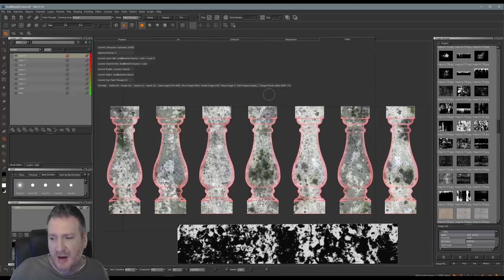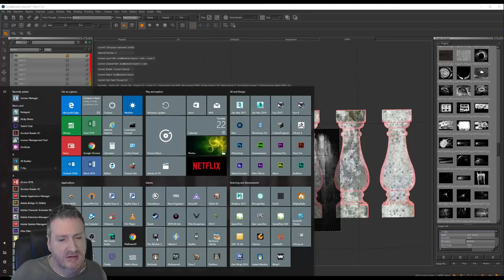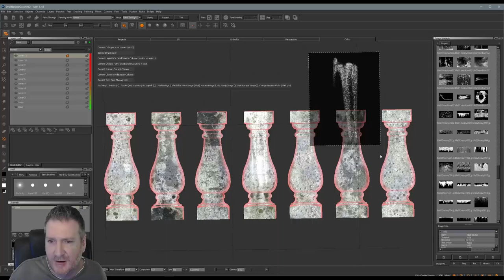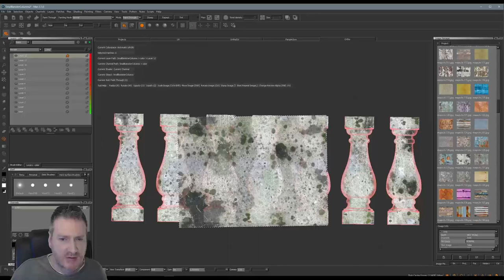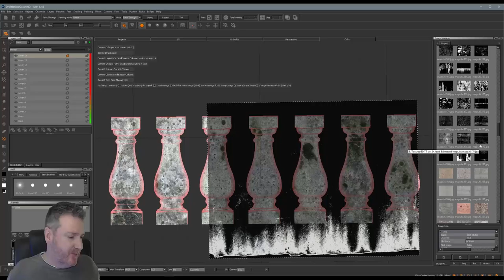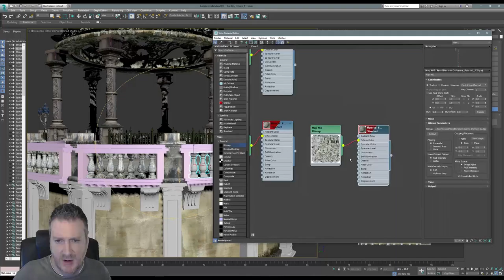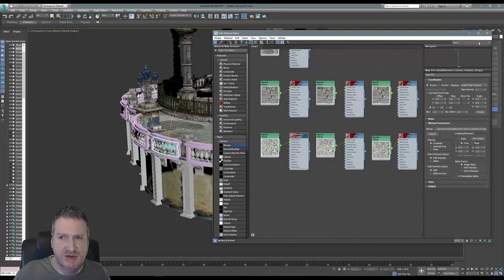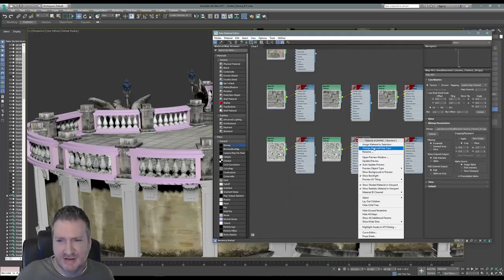Modeling Garden Terrace Stream 21 NOV 2016 - Part 2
PhilDoes3D Twitch Stream from 21 NOV 2016 -
Modeling and Texturing a Garden Terrace 3D Model - Part 2